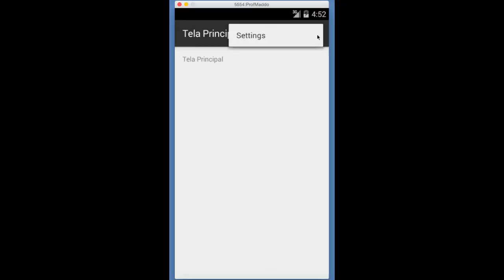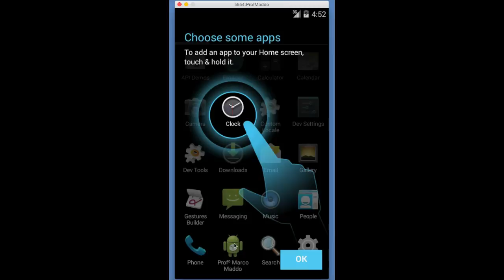O que é uma Tela Splash? Assista a explicação esse vídeo e prepare-se para criar suas Telas.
Essa técnica e chamada de Tela Splash, aquela que apresenta um Logo do seu aplicativo enquanto o celular carrega o aplicativo. Assista até o final para saber como participar do curso Android aqui do canal para aprender criar seus próprios aplicativos Android.

Isso é ótimo para deixar seu projeto Android mais profissional, além de fazer o usuário ver sempre o LOGO da sua empresa, produto, aplicativo, etc.

🤜 Visite o Site Oficial com Todos os Cursos do Professor Marco Maddo 🤛

💚 Ao se matricular em qualquer um dos cursos a partir do Site Oficial do Professor Marco Maddo,
você além de se capacitar na sua área de interesse, estará também colaborando com o Lado B da nossa sociedade. Parte da receita gerada a partir do site do professor nas inscrições dos cursos, é revertida em compra de cestas básicas para doação para famílias.